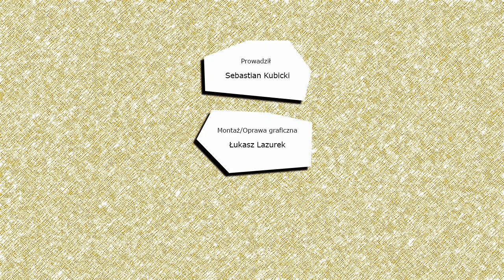Ikonowicz: Blida podeszła do nas i powiedziała - Wy głupie chuje. Polityczna Szafa, odcinek 8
Po co wychodzić z szafy - lepiej do niej wkroczyć i odpowiedzieć na kilka pytań! Polityczna Szafa Sebastiana Kubickiego to program, w którym politycy wszystkich opcji dostają szansę na omówienie bieżących zagadnień polskiej sceny politycznej, komentarz i polemikę. Zapraszam na nowy odcinek programu w każdy czwartek! Kręcimy w Restauracji Stara Szafa na warszawskim Powiślu.